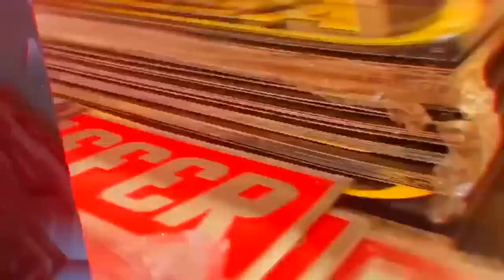BATERAM NO CARRO DO @chokiingfm0115 😔😔